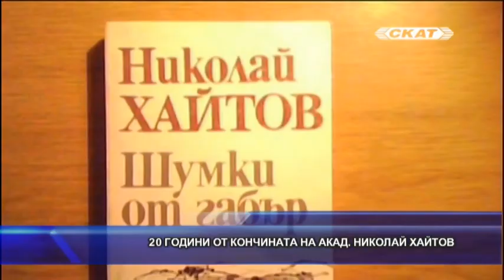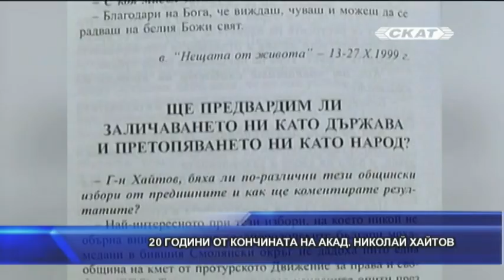20 години от кончината на акад. Николай Хайтов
Навършват се 20 години от кончината на големия български писател и патриот академик Николай Хайтов. Той остави ярка следа в литературата и постави основите на съвременния национализъм в Бълария.
Хайтов е роден в Родопите в село Яврово. Израства в крайна бедност.
Завършва с отличие лесовъдство в Софийски университет и работи като директор на различни горски стопанства. Прочува се с високи резултати и с това, че осигурява за работниците си безплатни униформи и храна и им построява жилища. Комунистическите ръководители в онова време се вбесяват от успехите на Хайтов. Очернят го чрез доноси и успяват да скалъпят съдебен процес срещу него. След три години дела Хайтов доказва, че е невинен и се отказва от лесничейството. Започва да пише и скоро става любим български
автор. Сборникът му „Диви разкази“ е преиздаван над 50 пъти на десетки чужди езици. По сценарии на Хайтов са заснети емблематични филми като „Козият рог“ и „Мъжки времена“, както и сериала„Капитан Петко войвода“.
Десетиления наред Хайтов се бори да докаже, че гробът на Левски е в
църквата Св. Петка Самърджийска“ в София. Предизвиква, невиждан за времето си, научен спор с Българска академия на науките. Доказва своята правота и до края на живота си се бори да се постави паметна плоча, че там е препогребан Апостолът. Волята му е изпълнена едва през 2012 г. благодарение на НФСБ и телевизия СКАТ. Приживе Хайтов подкрепя патриотичната линия на медията и я нарича най-българската телевизия.
Синхрон Николай Хайтов: „Това е една телевизия, която работи има в нея нещо родолюбиво в най-хубавия смисъл на думата.“
В годините на Прехода Николай Хайтов пише публицистични творби, в
които заклеймява безхаберието на политиците и негативните процеси в новата история на страната ни.
Неговите патриотични завети следват Телевизия СКАТ и Национален фронт за спасение на България.